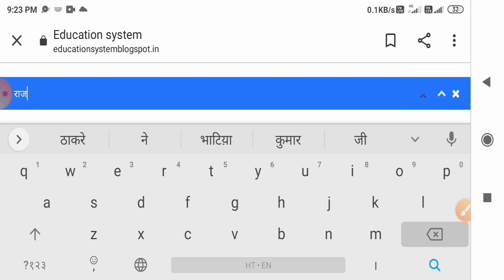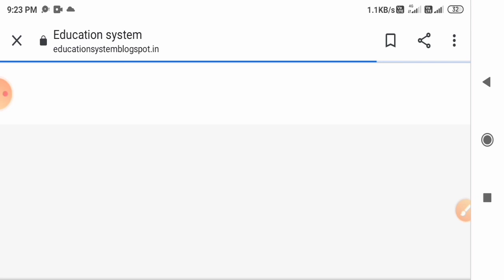राजस्थान यूनिवर्सिटी प्रमोट के बारे में सबसे बडी खबर| mgsu exam latest news | uniraj| mdsu| ru